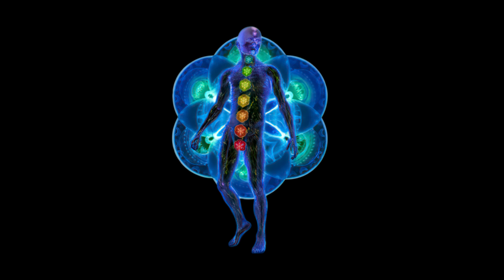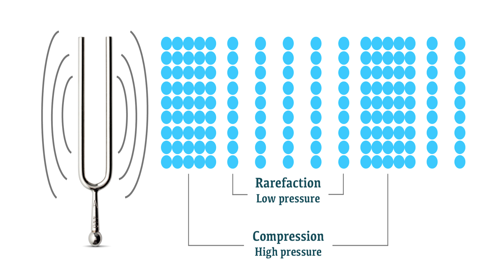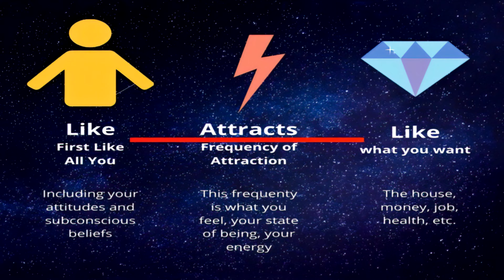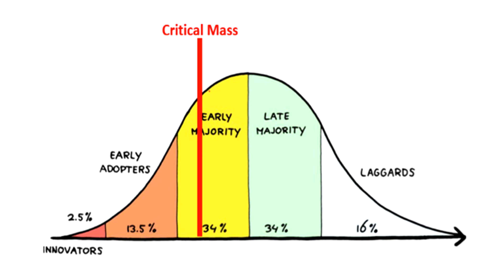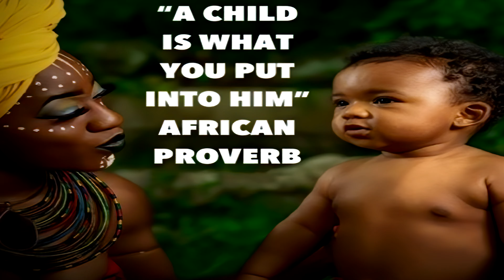We Are What We Think